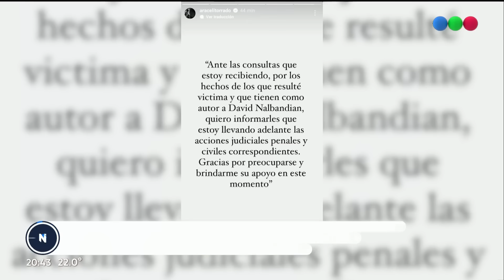NALBANDIAN: una CÁMARA DE SEGURIDAD y una denuncia por ACOSO Y HOSTIGAMIENTO - Telefe Noticias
El extenista argentino David Nalbandian fue denunciado por su expareja, Araceli Torrado, por acoso y hostigamiento, aunque la causa fue archivada por falta de evidencias. La modelo denuncia que el cordobés instaló una cámara para espiarla en la casa que habían compartido.